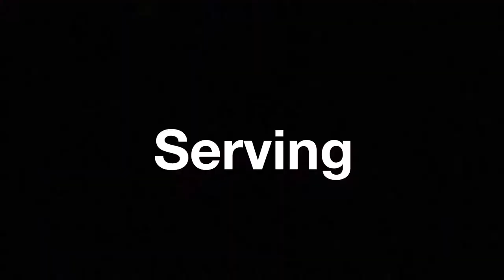Lauren Avila - 2016-17 COAST Volleyball Highlights